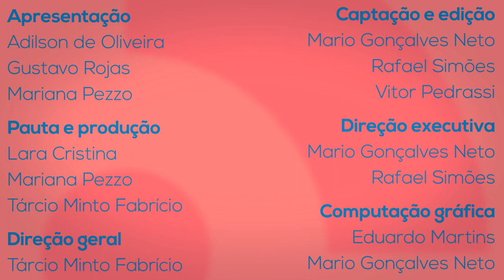Paideia Entrevista - Elson Longo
Elson Longo da Silva é Professor Emérito da Universidade Federal de São Carlos e Diretor do Centro de Desenvolvimento de Materiais Funcionais (CDMF/CEPID/FAPESP), concedeu entrevista ao Programa Paideia no dia 30/05/2017 falando sobre Pesquisa, relação entre universidade e indústria, inovação e difusão do conhecimento.